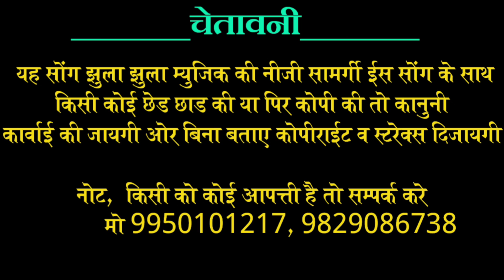नानुराम फोजी लिचाणा पंचायत से जीतने पर मनाया जशन 2020 New जीत का Song Singer हेमराज सैनी हीरापुरा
jhula jhula music pressents

Albums,   सरपंच चुनाव misson 2020

Singer.      Hemraj Saini Heerapura
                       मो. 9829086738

Song. Jit gaya fhoji sahab sab fhul barsavo re
                         राजस्थानी DJ सोंग

Ricording.  Shree krishana Studio Nagar Fort
                            मो.9950101217

Kampny.    Jhula jhula music

Director.      Hemraj saini hirapura
                      मो.9829086738

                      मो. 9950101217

                                 ↔धन्यवाद्↔

                       Link par क्लिक करै

गोकुल का भोला कान्ह hit song 2 lakh vi. स्वर हेमराज सैनी

Fortunar me bet bo chod diggi yatra song Ramesh Mali hirapura

कंचन वाली कायारै सैलाणी दिन पावणा Hit song रमैश माली

हिन्दौ घलवाहीदु सत्संग माहीनै झुलै झ्लै सुरता नार रमैश माली

नैना निचा करलै श्याम नै रिजावगी काई फागण DJ song रमैश माली

दौस्तो भजन संध्या व रंगा रंग डांस कार्यक्रम के लिए सम्पर्क करे Singarसुपरस्टार हेमराज सैनी हीरापुरा टोंक मो 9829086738.अपने नाम का या प्रचार प्रसार का DJ songबनवाने के लिए सम्पर्क करे 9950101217 kirshna ricording studiyo nagar fort tonk